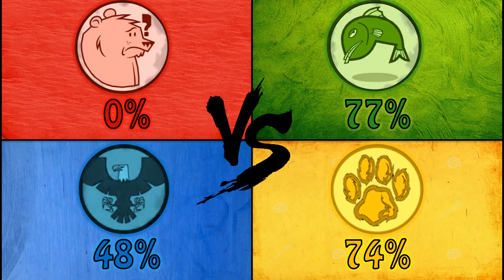Camp 08 'DTIPR' Capitulo 05 'El Tronco Grasoso Y El Cerdo'.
Próximo plazo para hacer el desafío… Viernes 6 de Febrero del 2015!

EQUIPOS.

• LOS OSOS CONFUNDIDOS (63%)
Sierra: Total Drama Lover (9)
Beardo: golf ball (0)
Ella: Misa Ainsworth (0)
Dave: Bignon Teseo (10)
Sugar: javx77 (10)
Sky: Thebrightnessart (9)

• LOS SALMONES FLOTANTES (66%)
Izzy: roklets00 (10)
Jasmine: grj1315 (10)
Scarlett: Andrés Mora (Acuatyc) (10)
Max: AriSeb DT (10)
Topher: TheDirection OfDrama (0)
Samey: caja159 (0)
Rodney: Jere Shutub (0)
Amy: Ricardo Ramirez (10)
Brick: elrincondelferb (10)

• LAS ÁGUILAS DESORBITADAS (68%)
Gwen: sebastian frasica (10)
Duncan: Gwen Diaz (6)
Nate: Robertiiko010 (10)
Leah: Fede Cañete (0)
Gerardo: creadortim (10)
Zoey: jonathan sosa (9)
Mike: Mariscomar Mice (10)
Jo: catagaleano (0)

• LOS TIGRES FEROCES (66%)
Heather: SaraYLove (10)
Lindsay: santidi fan (0)
Bridgette: Martin TDLover (10)
Lana: Swimmo (10)
Vitany: gagenze chiok (10)
Pier: PierCupcakes .W. (0)
Aurora: Dramatico Fandoo (10)
Dakota: TotalDrama fan (10)
Dawn: Trapajazo76 (0) ____________________________________